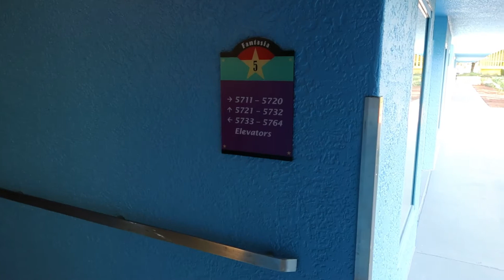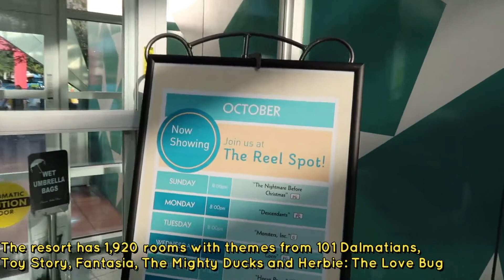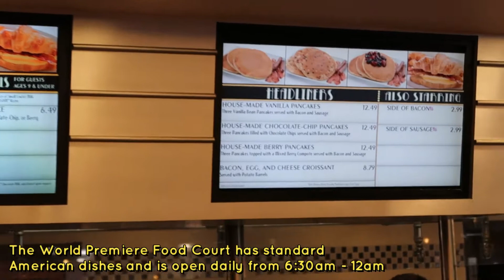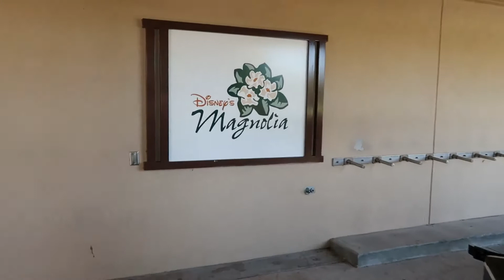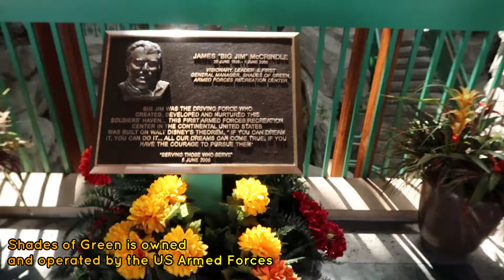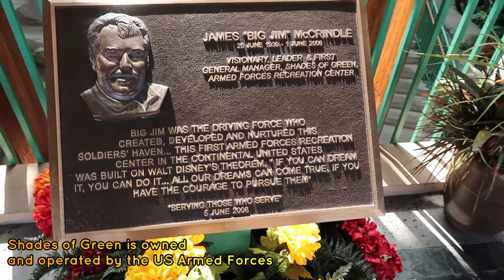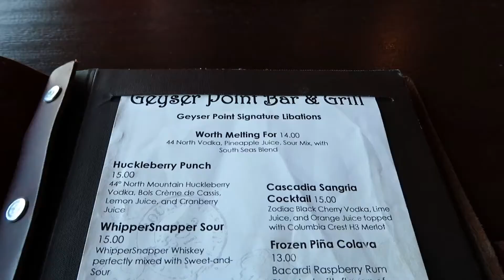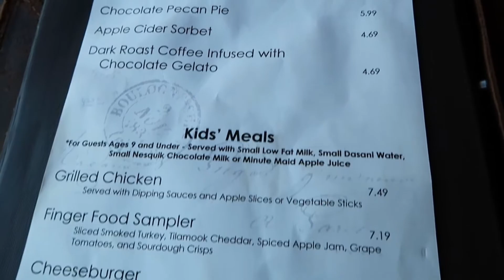Disney World - Oct. 2019 - Day 2 - Part 1 - All-Star Movies, Shades of Green & Lunch at Geyser Point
The first morning includes tours of All-Star Movies, Shades of Green and lunch at Geyser Point at Disney's Wilderness Lodge